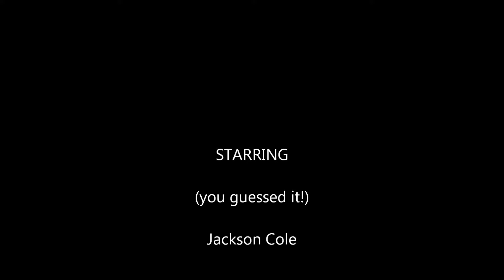Jackson's Baseball Game 03_31_2012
Jackson Cole's baseball game